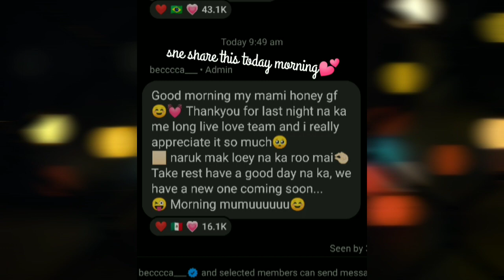♦️new update of 26.27.10.2023 freen Becky and beck freen dance🔥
your query.

music lincence from youtube library.